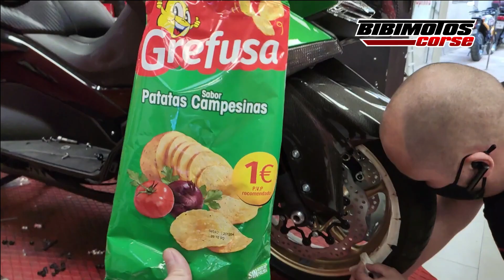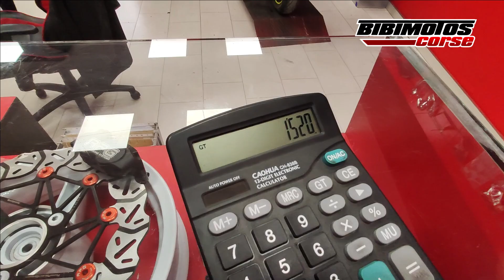YAMAHA TMAX CON HORQUILLA DE GSX 750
Cambiamos o mejor dicho acoplamos la horquilla de una RR a esta TMAX con un resultado tremendo!